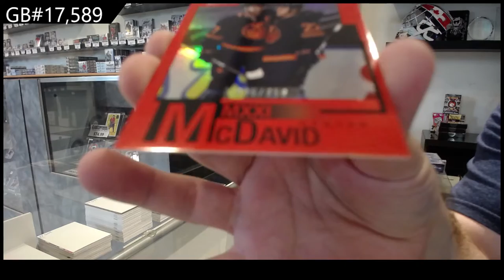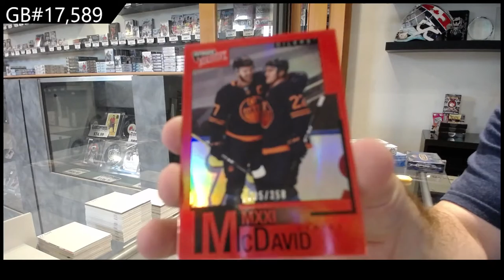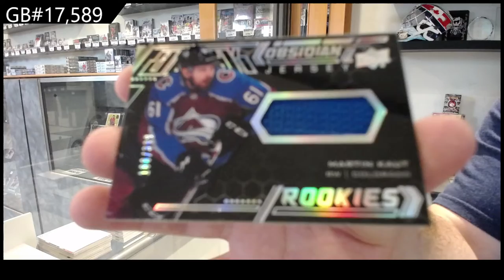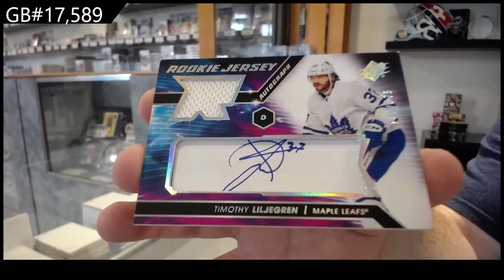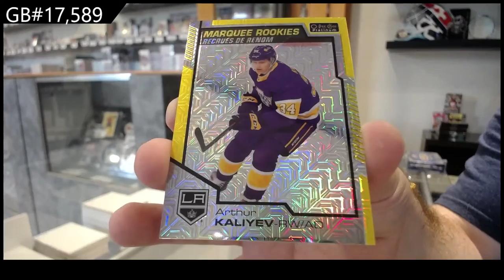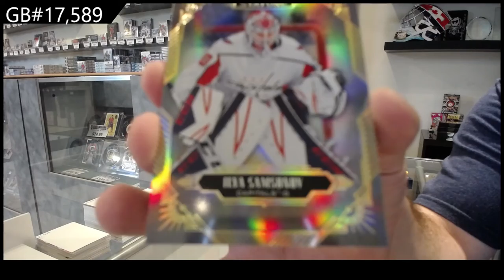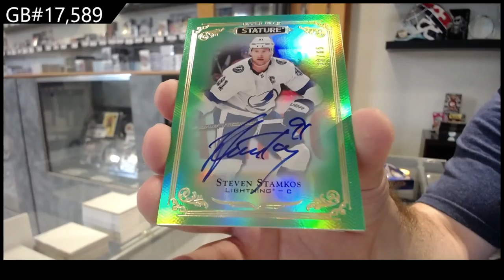Upper Deck 5 Box Hockey Mix Break With Stature - C&C GB #17,589